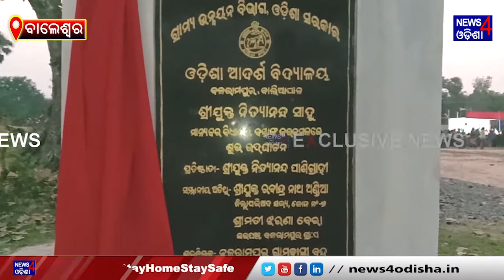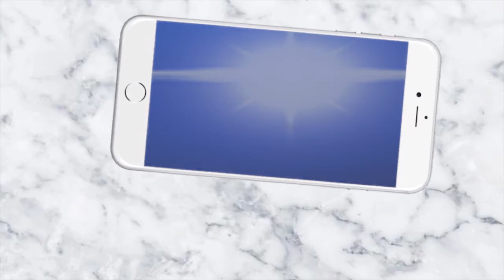ଆଦର୍ଶ ବିଦ୍ୟIଳୟର ଭିତ୍ତିପ୍ରସ୍ତର IINews4Odisha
Visual Editor          :       Padmini Palai